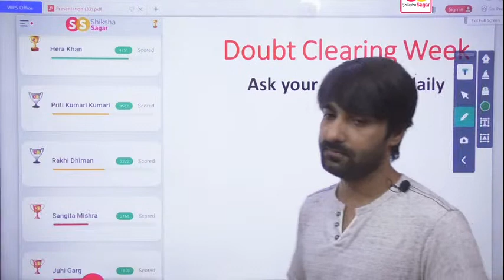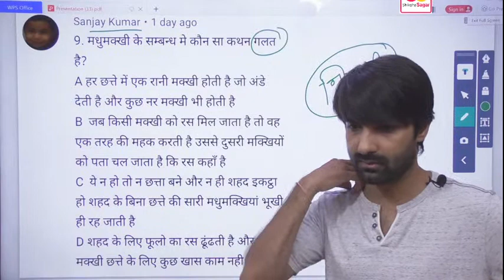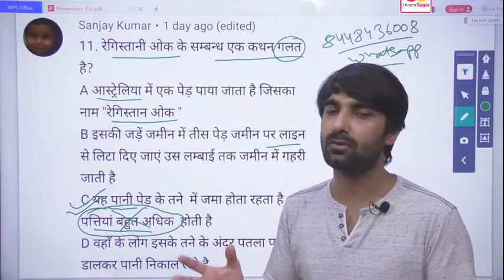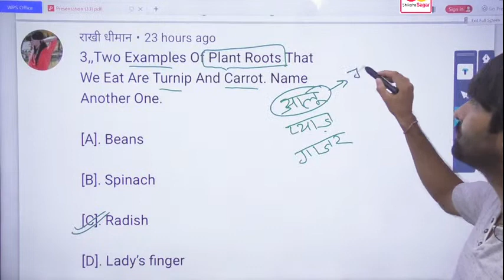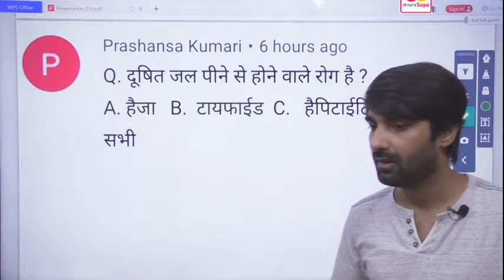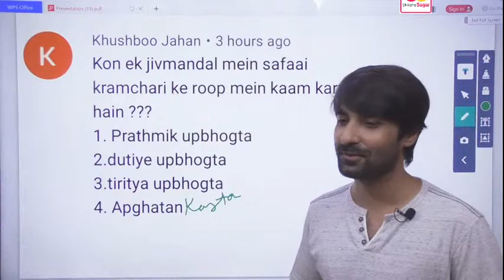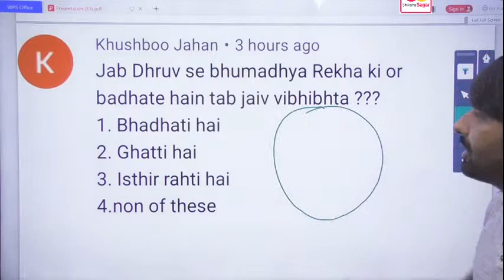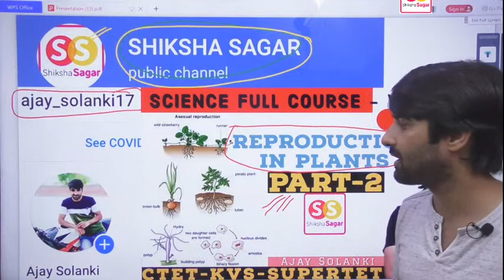EVS MCQS DOUBT CLEARING SESSION - CTET 2020